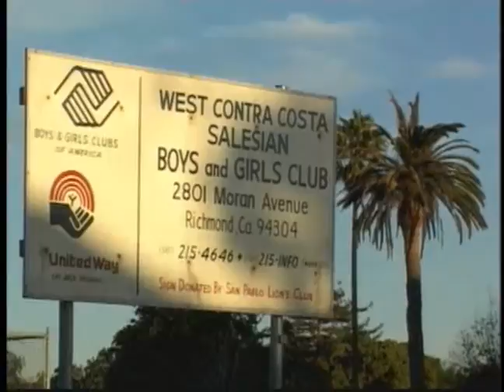West Contra Costa Boys & Girls Club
Produced by Doug Harris